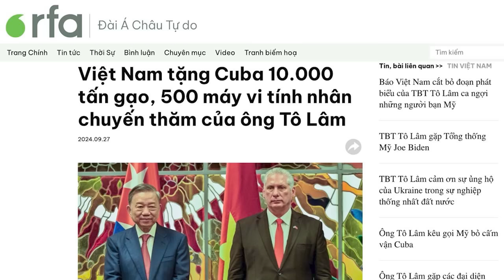Đài Truyền hình Việt nam VTV hay ‘Vua tin Vịt’: Vẫn chứng nào tật ấy?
]“... đây không phải là lần đầu tiên phóng sự của Đài truyền hình Việt Nam – VTV lại bị đặt câu hỏi về sự trung thực, và tính chính xác khi đưa tin.”

Xem bài chi tiết tại:
Hoặc: